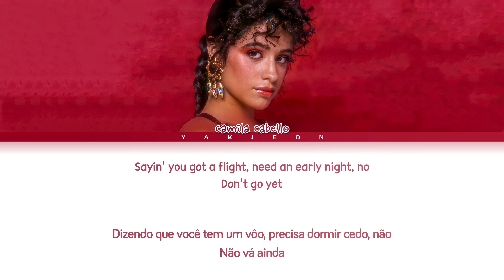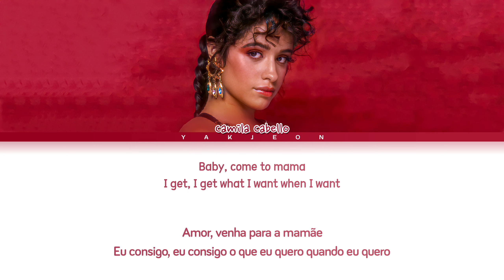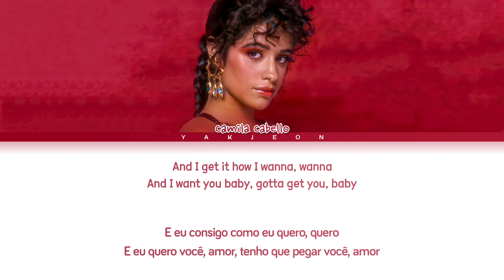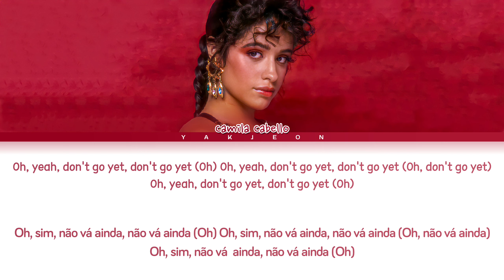Camila Cabello 'Don't Go Yet' Lyrics Tradução/Legendado (Color Coded Lyrics)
• Artista: Ambar Lucid
• Música♫: Fantasmas
• Album: Don't Go Yet - Single
• Lançamento: 21.07.23
• Tradução: Felipe e Otávio
• ME ACOMPANHE:

Nenhuma violação de direitos autorais pretendida/Não reposte
Camila Cabello Don't Go Yet Making Behind The Scenes
Camila Cabello Don't Go Yet Yakjeon
Camila Cabello Don't Go Yet Como Cantar